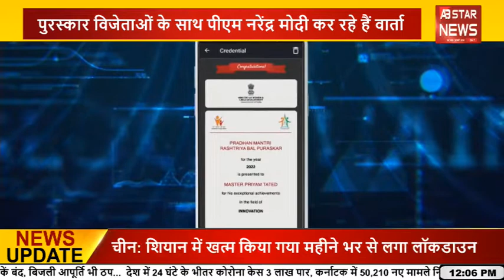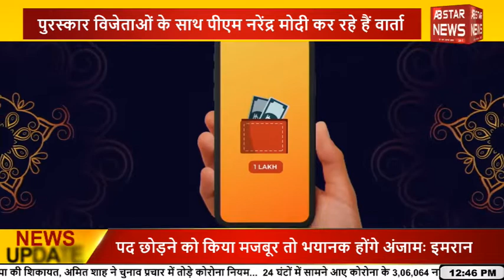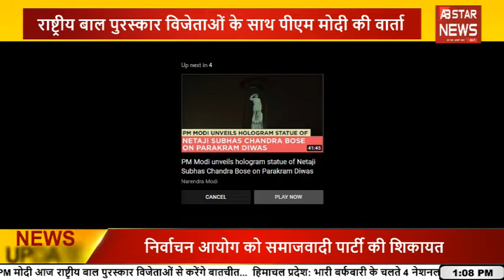पुलिस और नक्सलियों के बीच मुठभेड़।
छत्तीसगढ़ के नारायणपुर जिले में DRG की टीम ने नक्सली को मुठभेड़ के दौरान मार गिराया है...आपको बता दें की रविवार और सोमवार के दरमियानी रात करीब 2 बजे पुलिस और नक्सलियों के बीच मुठभेड़ हुई...यह मुठभेड़ भरंडा थाना क्षेत्र के जंगलों में हुई. बताया जा रहा है कि नक्सली भरंडा में ही मौजूद BSF कैंप को निशाना बनाने की फिराक में थे…लेकिन पहले से ही पुलिस को इसकी सूचना मिल गई थी…जिसके बाद नक्सलियों की ओर से हुई फायरिंग के बाद DRG के जवानों ने भी नक्सलियों को मुंहतोड़ जवाब दिया और लगभग 2 घंटे तक चले पुलिस नक्सली मुठभेड़ में पुलिस ने एक सेक्शन कमांडर रैंक के नक्सली को मार गिराया…., हालांकि मारे गए नक्सली की शिनाख्त नहीं हो पाई है, लेकिन उसके पास मिले भरमार बंदूक से पुलिस अंदेशा जता रही है कि नक्सली लाखों रुपए इनामी होने के साथ ही सेक्शन कमांडर के पद का है….सोमवार सुबह पुलिस ने घटनास्थल से भरमार बंदूक के अलावा 3 किलो का प्रेशर कुकर बम, IED, नक्सलियों के हथियार और उनका दैनिक सामान भी बरामद किया है...SP ने कहा कि लगातार इलाके में DRG और अर्धसैनिक बलों की तरफ से सर्चिंग अभियान को तेज किया गया है.